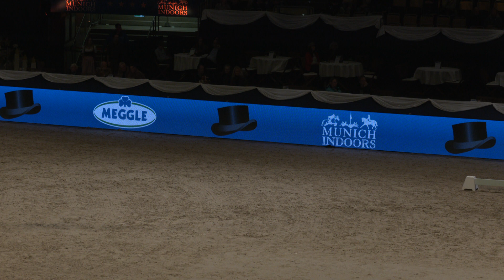Showprogramm "Quadrille"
MUNICH INDOORS 2019 - gedreht von Richard Tigges mit der Panasonic AG CX 350 - der 4k-Kamera mit Livestreaming direkt auf Youtube oder Facebook.